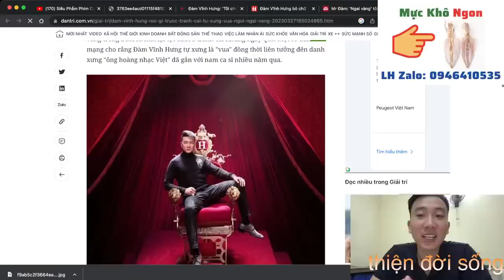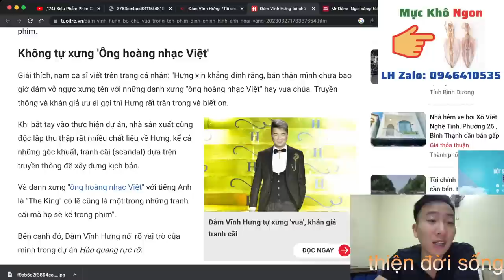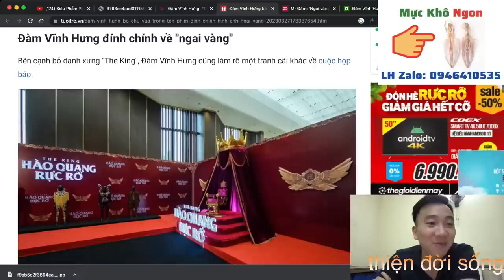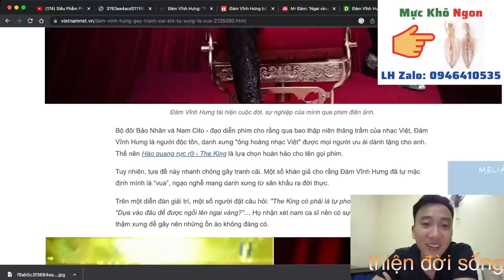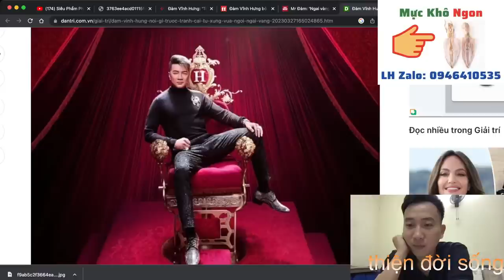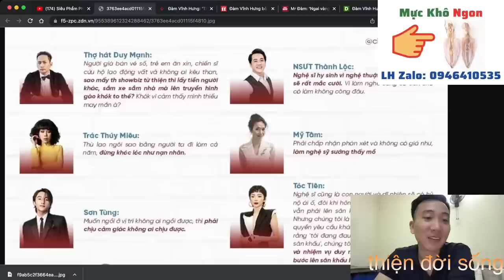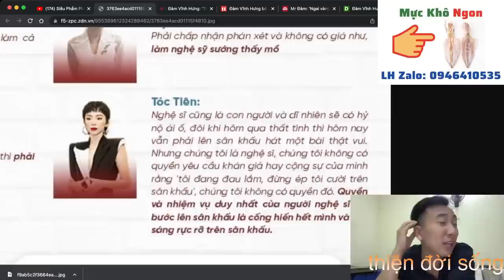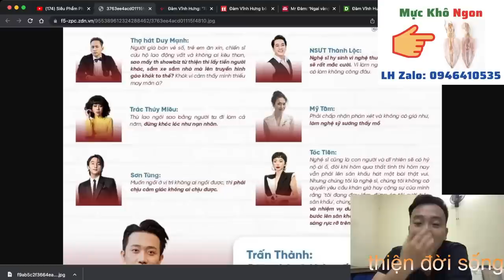🔴 Dù Không Muốn | Đàm Vĩnh Hưng Vẫn Phải Làm Điều Này?